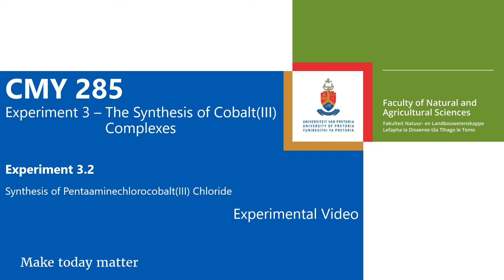CMY 285 Experiment 3.2